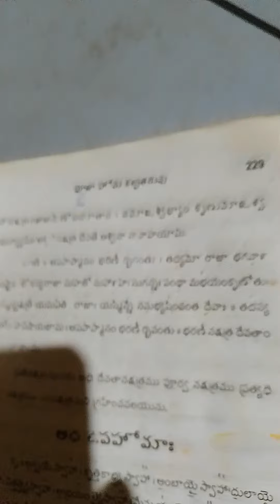Aswini Nakshatra Devata Vedokta Santhi Mantra Aradhana Vidanaha.